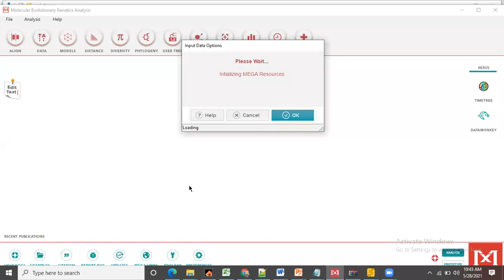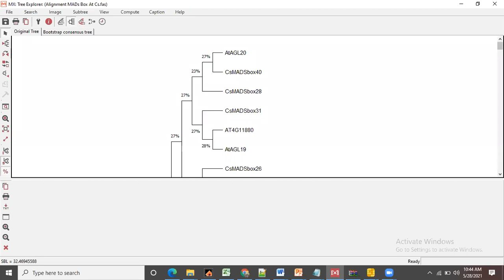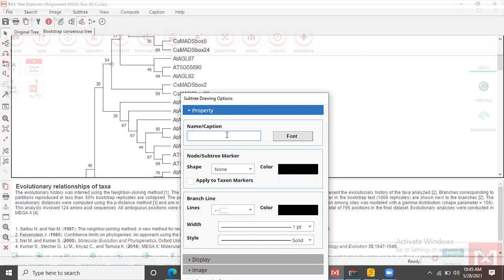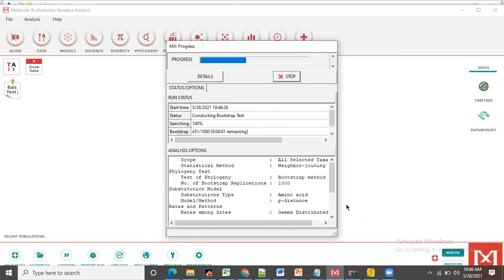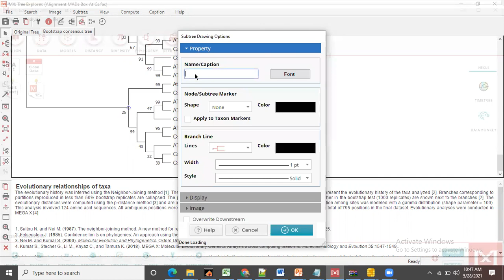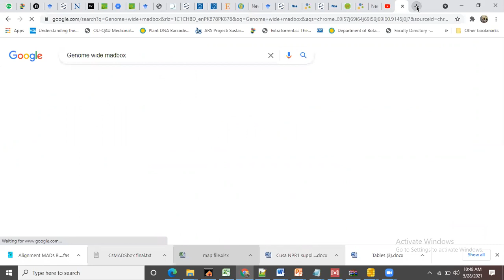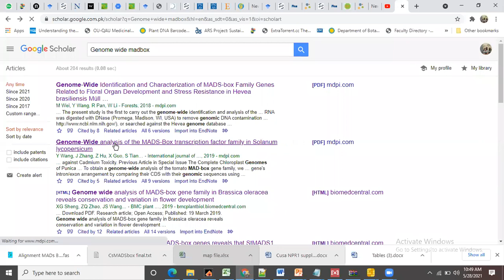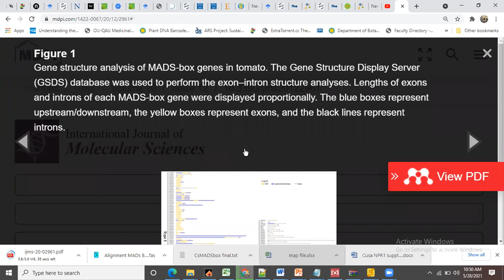Madbox gene grouping